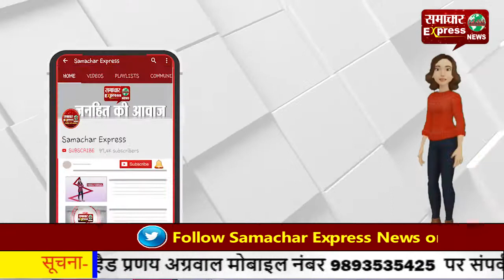पत्नी ने अपने चालक के साथ मिलकर की थी पति की हत्या!